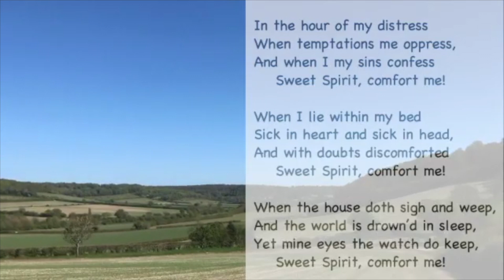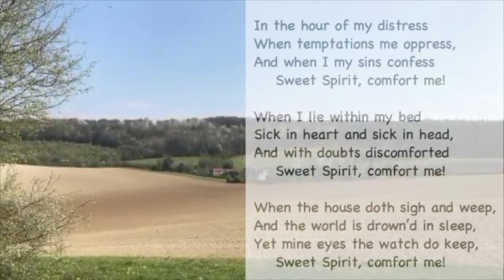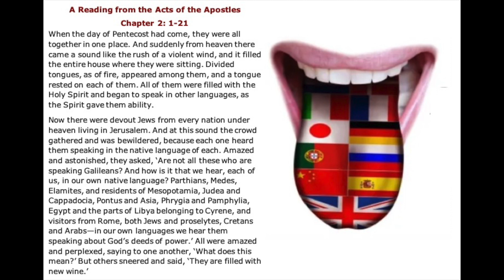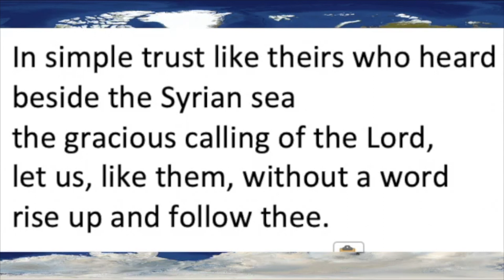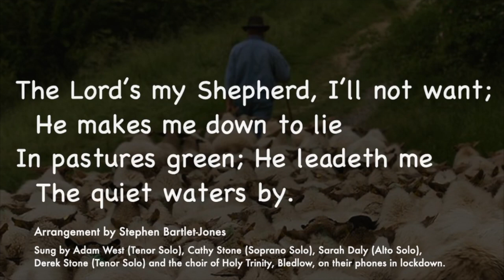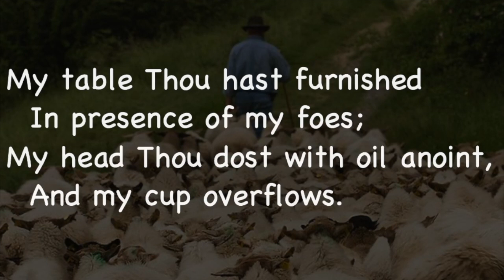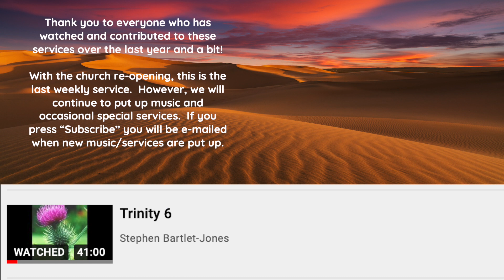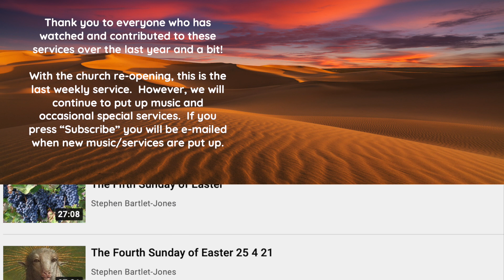Pentecost / Whitsun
From Holy Trinity, Bledlow.